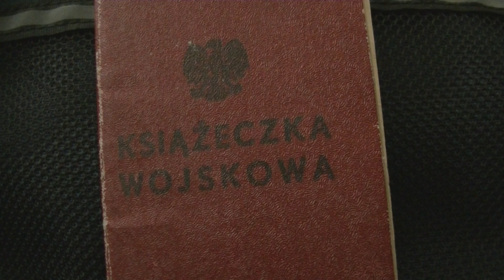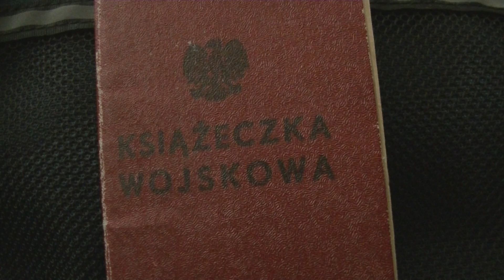ZYGMUNT BAŁMAN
Opis